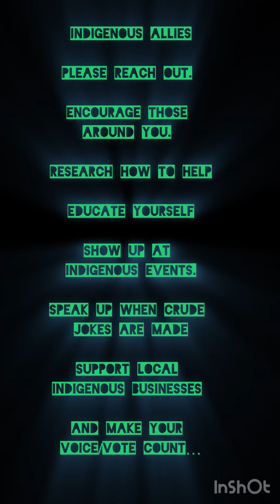A message for indigenous mamas ￼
I have been an indigenous ally for eight or nine years, and I still find it awkward and clumsy to speak out and do my part. But you know what? It’s OK if I’m uncomfortable doing my part. I’m going to do it anyway. So I wanted to speak out about how I was moved by a beautiful indigenous mama today, And I hope that by me sharing my heart, it may soften some other white hearts, and encourage a few indigenous ones. If my words are not used correctly, if my references are misplaced, I apologize. I am learning what I can, when I can.
(And please know that I am up against my own Struggles of ADHD and dyslexia, making it difficult for me to do the amount of research your reconciliation and healing deserve)

You have my love and my sincerest heart of support, and any advocacy you request of me.